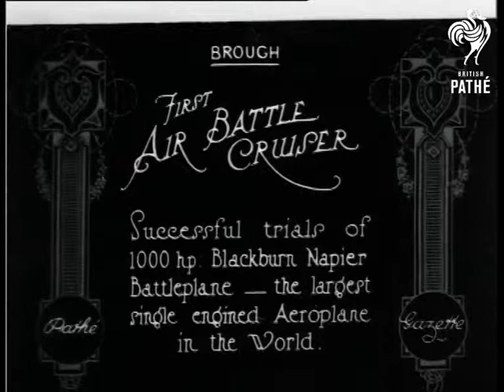Air Battle Cruiser (1924)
Brough, Nr. Hull, Yorkshire.

Title: "FIRST AIR BATTLE CRUISER.  Successful trials of 1000 hp. Blackburn Napier Battleplane - the largest single engined Aeroplane in the World".

M/S of a group of men manoeuvring a gigantic biplane wing into position.  L/S of the large biplane parked in front of an aircraft hangar.  Panning shot of the aeroplane taken from the side.  M/S of a man sheltering from the heavy rain under one of the wings.

L/S of the battle cruiser taking off.  Various L/Ss of the biplane swooping over scenic countryside.  L/S of the plane taxiing across a field.

M/S of a man leaping out of the side of the stationary plane onto the runway.  C/U of the man - probably the pilot - in front of the plane.  More shots of the plane flying over the airfield and meadows.  M/S of twenty or so men sheltering under the wing of the parked plane, highlighting the planes enormity.

M/S of the plane landing.  M/S of the men wheeling the biplane out of the hangar, a tarpaulin from the cockpit.  Various shots of the stationary biplane - the wings are unfolded to their full diameter, men climb into the hold and into the cockpit using a ladder on wheels.  Various shots of men wheeling the tattered skeleton of an ancient biplane in front of the spanking new aeroplane - once again demonstrating its hugeness!  C/U of the name on the nose of the ancient plane - 'Antoinette'.  Various shots of the old plane (with no wings) standing next to the air battle cruiser.
 FILM ID:352.18